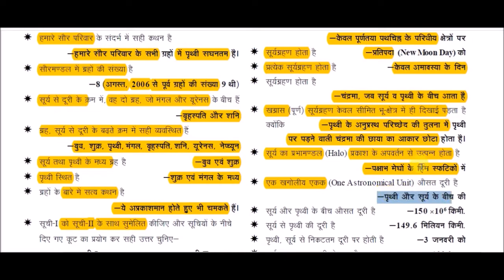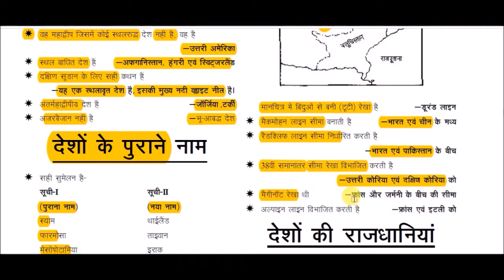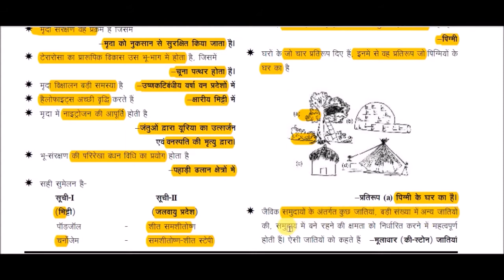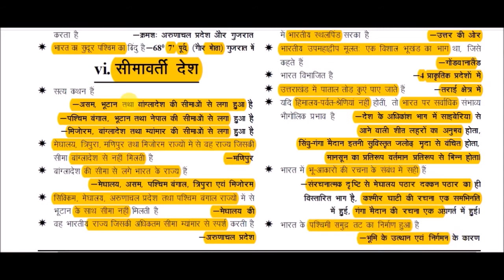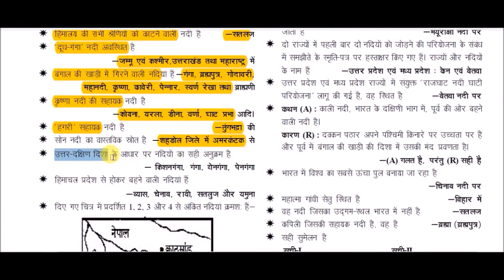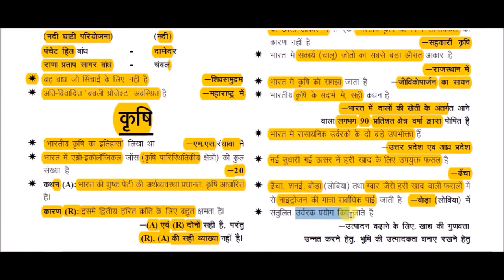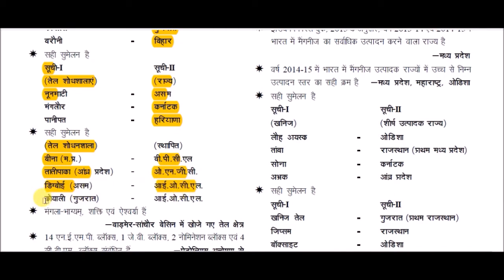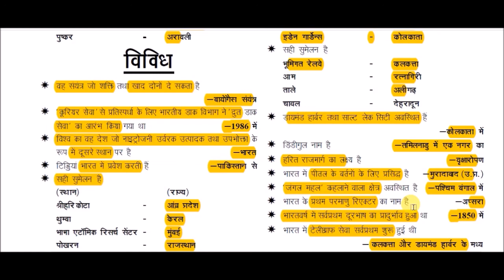Geography Marathon Class || World & Indian Geography gk || विश्व एवं भारत का भूगोल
World & Indian Geography gk for All Competitive Exams like SSC, Railway, IB, Bank, UPSC, BPSC, MPSC, PCS, etc.